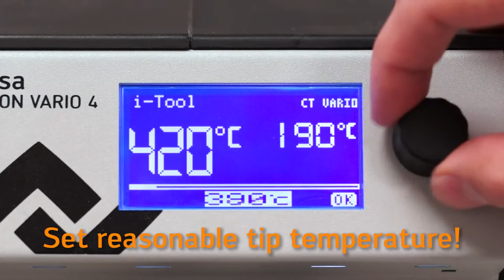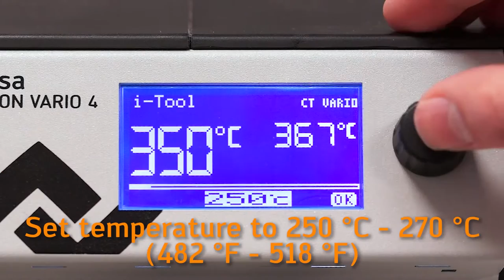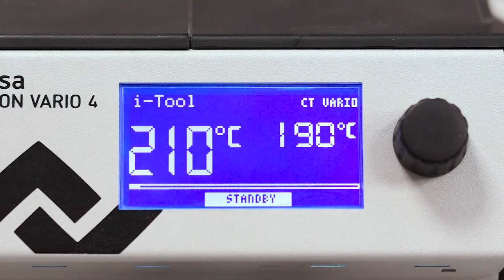Ersa explains #1 – Soldering tip care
How do I handle soldering tips correctly? In this video Ersa wants to show you what to do and what to avoid in order to achieve a long lifetime.